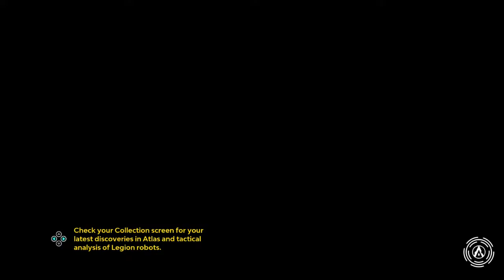Starlink: Battle For Atlas (Nintendo Switch) Pt. 6: A Wolf in Atlas (2/3) & Chasing Ghosts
Starlink: Battle For Atlas
Featuring special guest pilot Fox McCloud and his Arwing. Battle in exclusive Star Wolf missions! (Nintendo Switch)
Freely explore planets, main campaign missions, side quests, upgrades, and customize spaceships and weapons.
Nintendo Switch gameplay. Genre: Arcade / Adventure / Role-Playing / Other. E10+ - Everyone 10+. • Starlink: Battle For Atlas.  Enjoy the videos! •

MagneonGames.